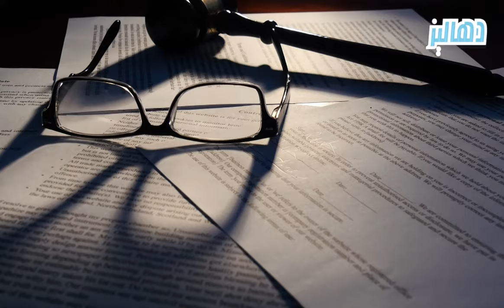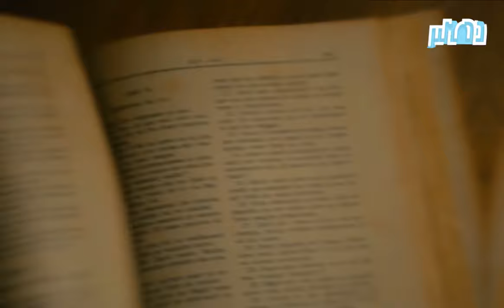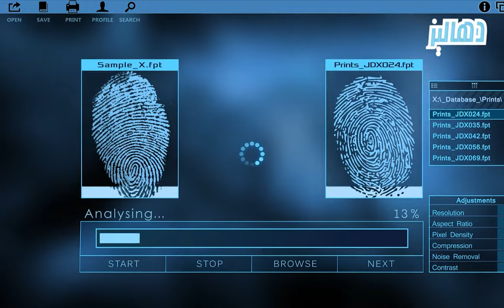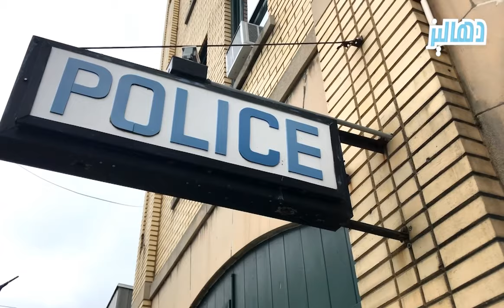إختص في تصفية العرق النسوي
- قاتل متسلسل من جنسية أمريكية ، ظهرت بوادر شخصيته العدوانية منذ سن مبكرة لكنه لم يكن يستهدف خلال كل السنوات التي ار تكب فيها الجرائم سوى النساء و من أعمار مختلفة .
- فكيف بدأت الميولات الاجرامية تظهر على هذا الشخص و هو لا يزال طفلا ؟ من هن ضحاياه من النساء ؟ و ما دوافعه لارتكاب كل  تلك الجرائم ؟  ، أسئلة   و أخرى تحمل تفاصيل الاجابة عنها  الدقائق القادمة من هذا الفيديو .